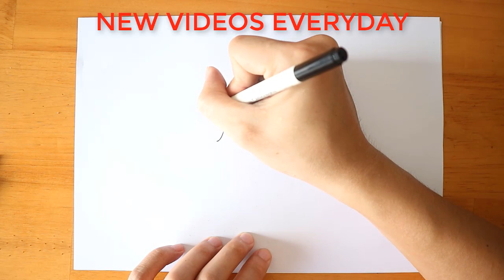How To Draw Gyarados Pokemon | Drawing Animals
Learn How To Draw Gyarados Pokemon | Drawing Animals